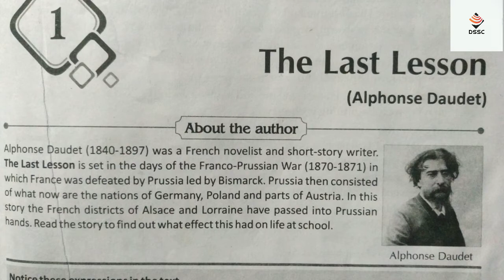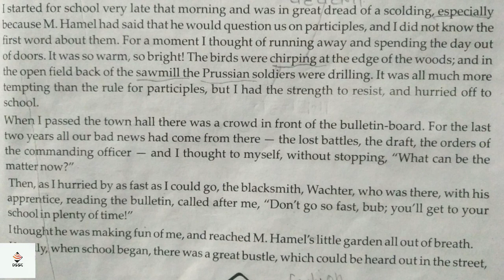The Last Lesson||Flamingo||Class 12th ,Lattest Syllabus (2021-22)part 1, by Abhishek Sir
The Last Lesson||Flamingo||Class 12th ,Lattest Syllabus (2021-22)

class 12 english, the last lesson, the last lesson class 12 english, the last lesson full explanation in hindi, the last lesson line by line explanation in hindi

thelastlessonclass12inhindilimebylineexplanation, thelastlessonclass12inhindisummary, thelastlessonclass12inhindi